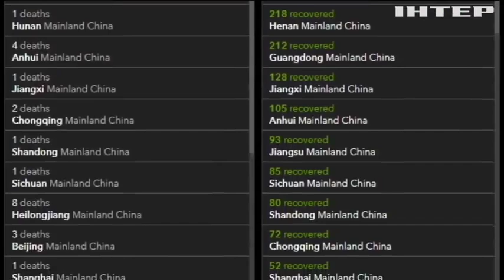Китайскі епідеміологи лякають прогнозами щодо коронавірусу